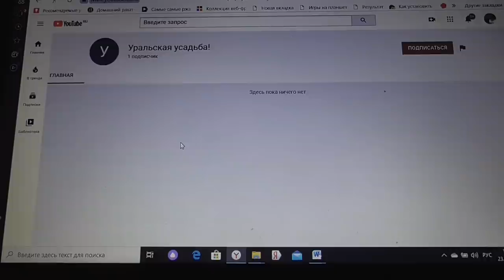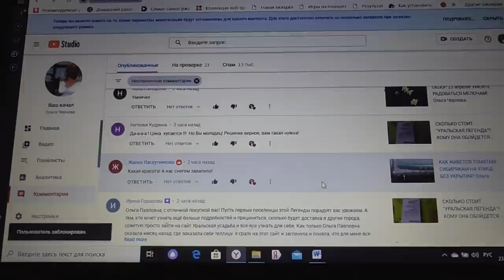ОСТОРОЖНО! МОШЕННИКИ НЕ СПЯТ! Ольга Чернова.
Осторожно! Мошенники не спят! Особенно весной, когда зрители начинают проявлять активность, хейтеры и аферисты тоже не дремлют! Хочу спросить совета у понимающих людей - могут ли такие, специально созданные ФЕЙКОВЫЕ каналы или страницы, нанести какой-то реальный вред? или все это делается только для того, чтобы дискредитировать мой канал и отпугнуть от него зрителей? Или это может быть более сложная схема и начало очередного обмана людей? Прошу всех написать свое мнение об этом. Очень неприятно и немного страшновато оттого, что я совсем ничего не понимаю в этом. Это ничем не грозит?